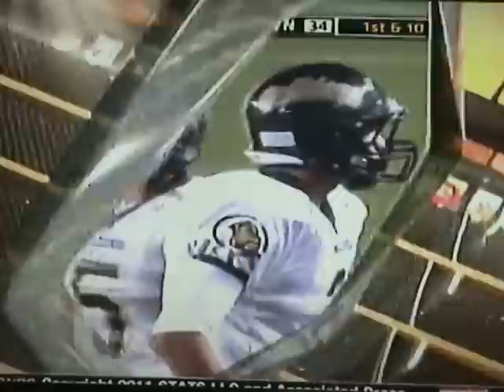Zach Moreno 2011 Full Season Highlights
2011 Cal Hi All State 1st Team